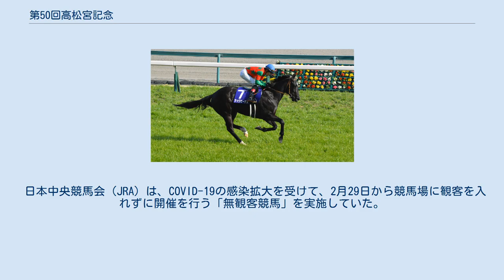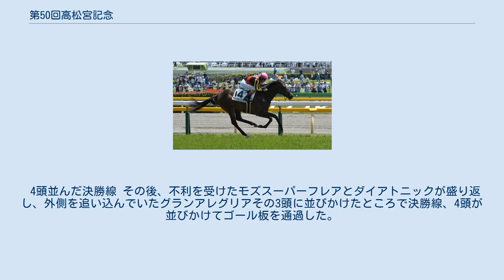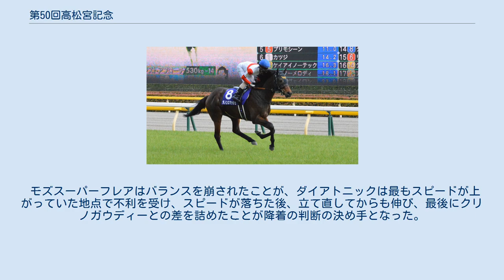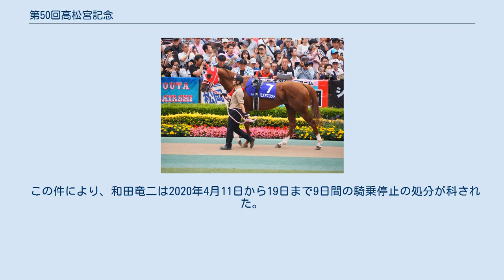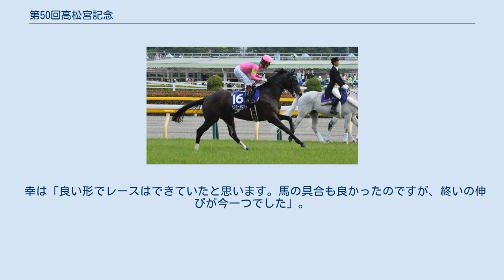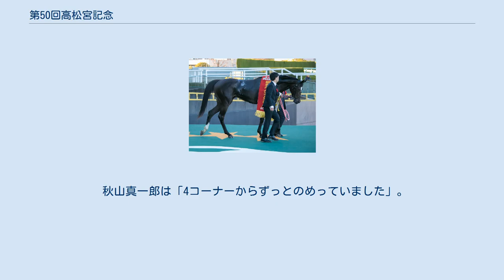第50回高松宮記念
高松宮記念 (競馬) 」 第50回高松宮記念 第50回高松宮記念（だい50かいたかまつのみやきねん）は、2020年3月29日に中京競馬場にて施行された競馬の競走である。
 2019年から中国を起点に流行したCOVID-19の感染拡大を防ぐため76年ぶり、日本中央競馬会（JRA）として初めて「無観客競馬」として開催された。
 クリノガウディーが1位入線したが降着となり、2位入線のモズスーパーフレアが優勝となり、2010年の第30回ジャパンカップ以来、10年ぶりに2位入線馬による繰り上がり優勝となった。
 日本中央競馬会（JRA）は、COVID-19の感染拡大を受けて、2月29日から競馬場に観客を入れずに開催を行う「無観客競馬」を実施していた。
レース当週についても、3月26日に同じく「無観客競馬」で行うと発表し、またウインズ、エクセル、パークウインズ、J-PLACEなどの場外馬券発売所の入場、発売や払い戻しの休止が継続することとなった。
そのため、馬券の発売、払い戻しは、電話投票・インターネット投票に限定された。
 「無観客競馬」によるGIは、日本競馬会時代の1944年、戦況が悪化したために桜花賞、皐月賞、天皇賞（春）、東京優駿（日本ダービー）、菊花賞の5競走が「能力検定競走」として「無観客競馬」が行われた以来76年ぶりである。
戦後初めてであり、日本中央競馬会（JRA）が創立された1954年以降史上初めてのことである。
 日本馬主連合会の大八木信行会長は3月26日、馬主の競馬場への入場を自粛することが決定した。
本来JRAが馬主の競馬場への入場を禁止してはいないが、馬主が自主的に判断し自粛となった。
西川賢会長代行は「（25日の）小池（百合子）都知事の会見を聞いて、このままでは競馬の開催自体も危うくなると感じた。特に中山はシビア。馬主はファンの方よりも騎手や調教師と接する立場で、競馬開催を続けるためには入場を自粛するべき。」が決断の理由としていた。
レース後の表彰式や口取り式と写真撮影、及び記録達成後のセレモニーなどが中止された 例外としてGI出走馬の馬主のみ入場が認められ、GIの優勝馬の表彰式は通常より縮小して行われた。
また密集状態をさけるため、馬主及び関係者がパドックでは周回する馬の内側に入ることを制限した。
 当日は、ポッカレモン消防音楽隊（名古屋市消防音楽隊）によるファンファーレの生演奏が披露される予定であったが中止し、CD音源により放送された。
 ドバイ 3月22日、アラブ首長国連邦（UAE）のドバイ政府が感染拡大を受けて、28日に行われる予定の、第25回ドバイワールドカップ、及びドバイワールドカップデーに開催されるすべての競走の中止を発表した。
 感染拡大でUAEに入国が不可能になることを恐れて、クリストフ・ルメールと古川吉洋は早期に渡航していたが、中止となり帰国。
その後帰国したものの、その後2週間隔離され、高松宮記念に参戦することは叶わなかった。
 乗り替わり またドバイワールドカップデーが中止となったことで、ドバイで騎乗する予定の川田将雅、武豊、ミルコ・デムーロ、横山和生が渡航を取りやめて日本で騎乗することとなった。
ダノンスマッシュは三浦皇成に乗り替わって高松宮記念に参戦予定であったが、川田が乗り替わり騎乗。
アイラブテーラーは和田竜二で参戦予定であったが、武が騎乗。
和田はスライドしてクリノガウディーへの騎乗することとなった。
またデムーロはモズアスコットに騎乗し参戦することとなった（詳細は後述）。
 オーストラリア モズアスコットは、4月4日にランドウィック競馬場で行われるドンカスターマイル（G1）に招待を受けて出走する予定であった。
3月16日の夜に成田国際空港から出国の予定であったが、その日の朝に遠征を取りやめた。
東京競馬場で出国のために検疫を行っていたが、栗東トレーニングセンターに戻って、急遽高松宮記念に参戦することとなった。
ミルコ・デムーロはドバイシーマクラシック（G1）にラヴズオンリーユーで参戦予定であったが、中止のために出国を取りやめて日本にとどまり、高松宮記念にモズアスコットで参戦することが決定した。
 馬名が太字強調は高松宮記念に出走する競走馬である。
 2019年 11月 12月 2020年 2月 3月 ダノンスマッシュは高松宮記念の優先出走権を獲得した。
 登録馬 GI優勝馬は、安田記念、フェブラリーステークス...